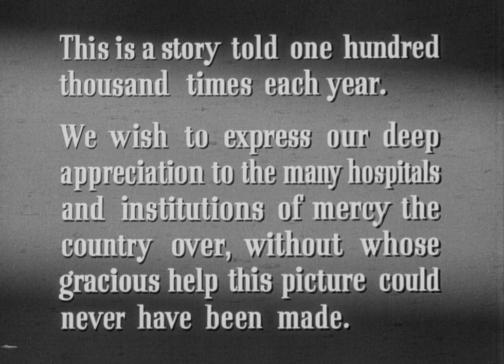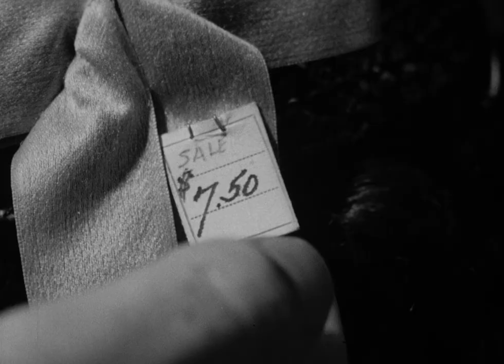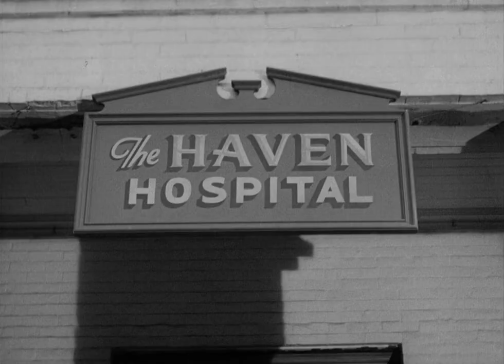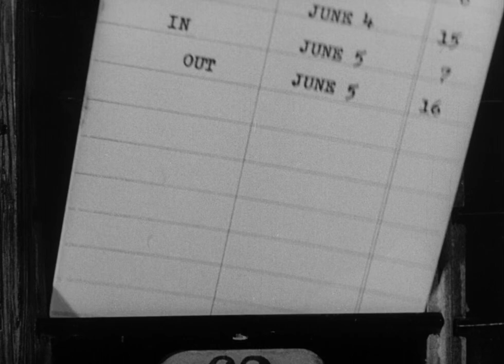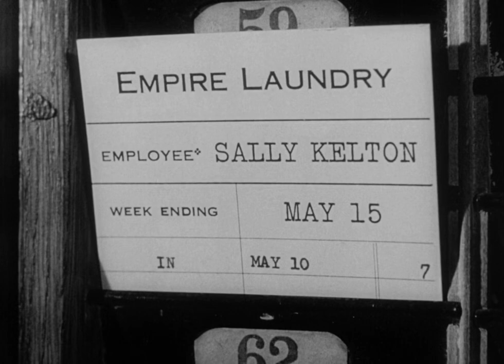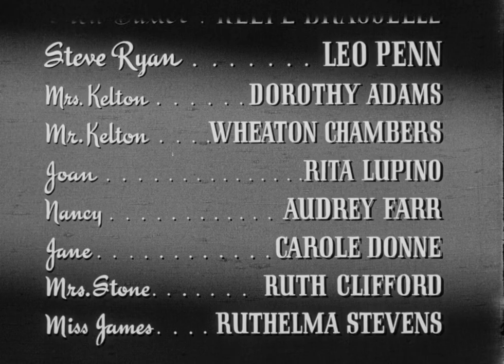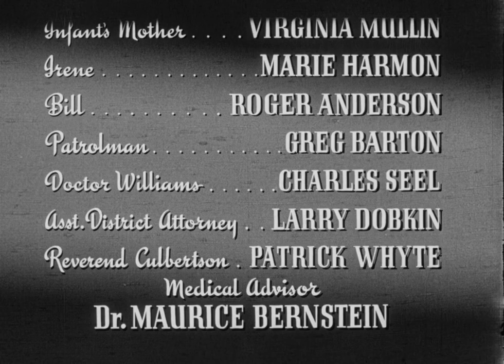Not Wanted (1949) Sally Forrest Drama - Full Length Movie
After a beautiful but unsophisticated girl is seduced by a worldly piano player and gives up her out-of-wedlock baby, her guilt compels her to kidnap another child.

Director:
Elmer Clifton
Ida Lupino

Writing:
Paul Jarrico
Ida Lupino

Starring:
Sally Forrest ... Sally Kelton
Keefe Brasselle ... Drew Baxter
Leo Penn ... Steve Ryan
Dorothy Adams ... Mrs. Aggie Kelton
Wheaton Chambers ... Mr. Kelton
Rita Lupino ... Joan
Audrey Farr ... Nancy
Carole Donne ... Jane
Ruth Clifford ... Mrs. Elizabeth Stone
Ruthelma Stevens ... Miss James
Virginia Mullen ... Mrs. Banning -- Infant's Mother

Enjoy the content and have a great day 🙂